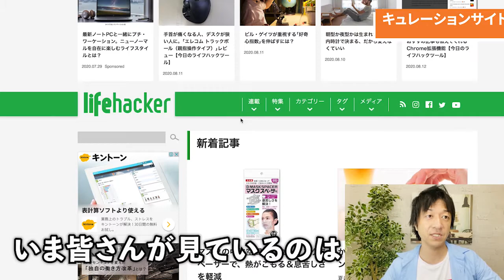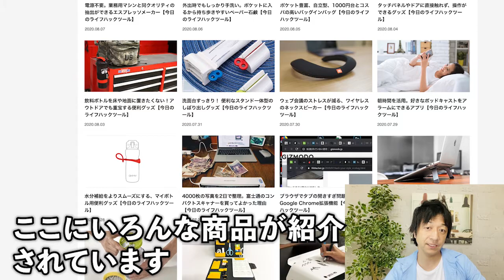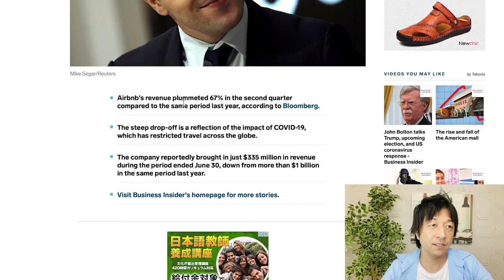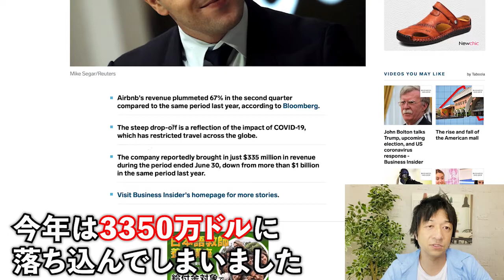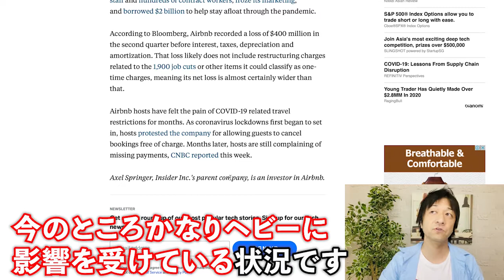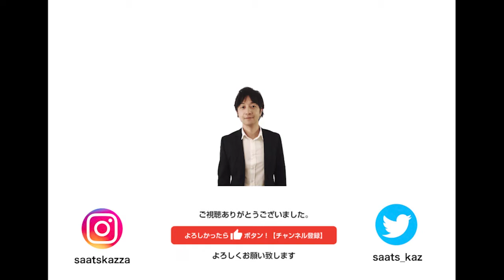lifehacker クラウドファンディングサイトmachi-yaが運営する日本版lifehackerで商品リサーチする方法！後半は注目の海外ニュースも！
0:00　導入

0:48　machi-yaが運営！
　　　CAMPFIREやmachi-yaに商品を出すと掲載される
　　　Webメディア「lifehacker」で商品リサーチ！

2:15　注目の海外ニュース
　　　Airbnbの2020年第二四半期の決算が発表！
　　　コロナの影響がある中、その業績とは？！

【日本語キュレーションサイト】

●KickstarterやIndiegogoの商品が日本語でまとめてあるサイト

●海外商品を紹介する日本のサイト（rakunew）

29歳でネットビジネスで完全独立し、現在起業11年目。eBayを使った輸出ビジネスをサポートするサービス、SAATSを提供。10年間毎日配信しているメルマガ情報配信、eBay, Amazon, ヤフオクまた別事業としてAirbnbホストで複数合法なホテルを提供している。仮想通貨金融投資家でもある。新事業としてクラウドファンディングに現在力を入れている。このチャンネルではクラウドファンディングに関する情報はもちろん、個人がいかにネットビジネスで生き延びていく様々な内容を今後話していきます。これから個人の時代である。小規模でも大企業に負けない自由と圧倒的な稼ぎを手に入れることができます。

出版書籍

ソーシャルメディア